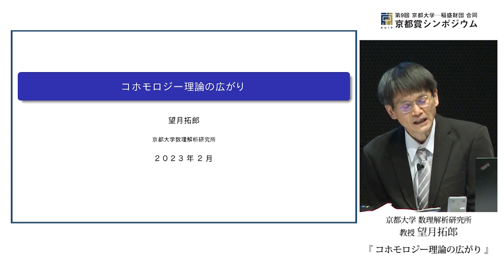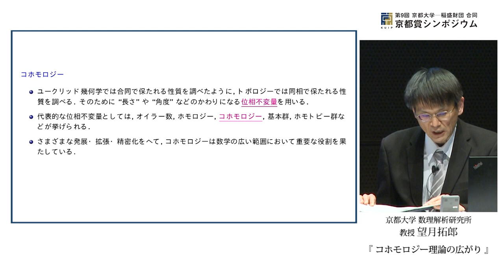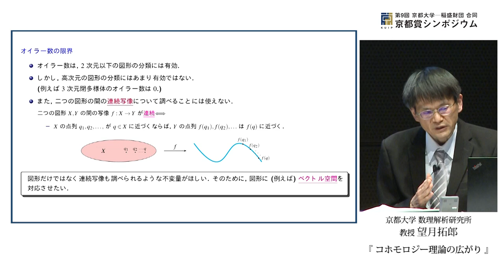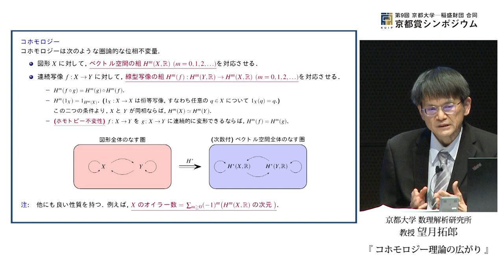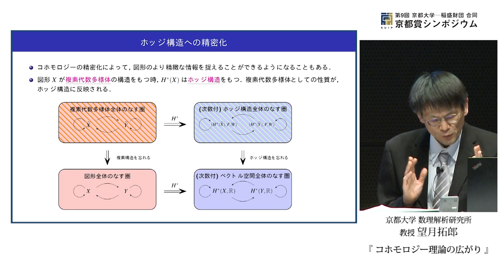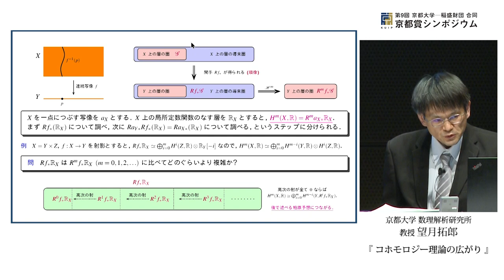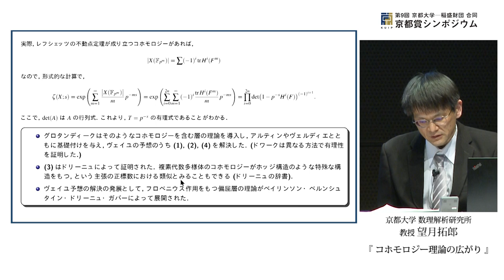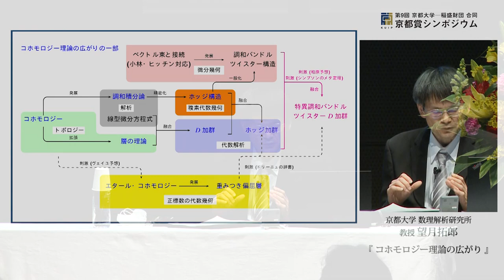コホモロジー理論の広がり - 望月 拓郎 - 第9回 京都大学 − 稲盛財団合同京都賞シンポジウム（2023年2月12日）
第9回 京都大学 − 稲盛財団合同京都賞シンポジウム 「数理が見る世界」

望月 拓郎（京都大学 数理解析研究所 教授）
「コホモロジー理論の広がり」

多様体（空間や図形）の性質を調べるのが幾何学の目標です。高校までの幾何学では「長さ」「面積」「角度」などの量（不変量）に着目しましたが、それ以外にも調べたい性質に適した不変量があります。不変量は「長さ」などの代わりに観測すべき量でもありますが、一方で不変量を通じて多様体の性質を調べるという意味では顕微鏡や望遠鏡のような観測機器ともいえます。そのように見た場合、観測の性能を挙げていくことも大事な目標になります。

重要な不変量の一つに「コホモロジー」があります。もともとは位相的な性質を調べる不変量である「ホモロジー」の双対として見出されましたが、多様体の解析的な性質も反映しています。特に代数多様体の面白い性質をとらえるために、コホモロジー理論はさまざまな変種に拡張・精密化されています。そして、その研究の流れの一つが、D加群への拡張やホッジ構造・ツイスター構造による精密化を経てツイスターD加群というものにたどりつきます。この講演では、このようなコホモロジー理論の広がりの一端について紹介します。

京都大学-稲盛財団合同京都賞シンポジウム（略称“KUIP”クイップ）は、京都大学主催・公益財団法人稲盛財団共催により、2014年から毎年開催している国際シンポジウムです。

京都大学-稲盛財団合同京都賞シンポジウム